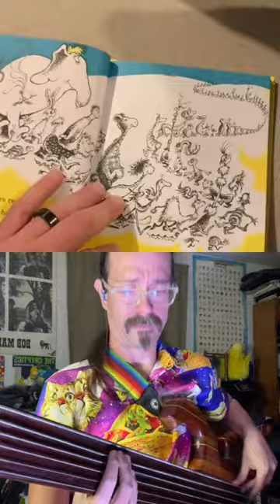One Fish Two Fish Red Fish Blue Fish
One Fish Two Fish Red Fish Blue Fish with @jordansimons4

Hello!!! Thank You for coming to my channel, I do greatly appreciate it!!!

Welcome To The Bret Crow Show!!!

My name is Bret Crow, i'm a Composer/Bassist that loves to play and create music, write & perform my own Original music with a looper pedal, add bass to other musician's music and to silly videos and found music. I love making people laugh, dance, and sing!!!

Slice Fury - Sketch Comedy I do with my friend Ethan here on YT

Thank You for your continued support of my music and my career!!  It really means a lot that you take the time out of your day to watch my videos, and I do truly appreciate you!!!

Hope you're having a great day :D Thank You!!!